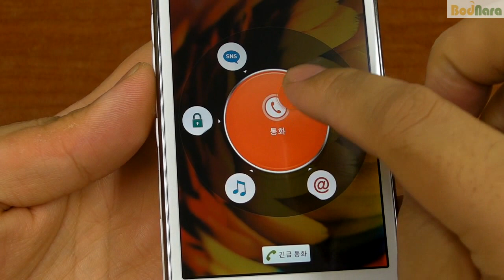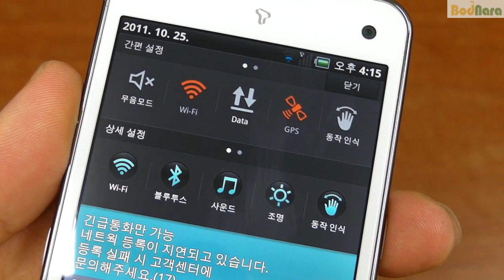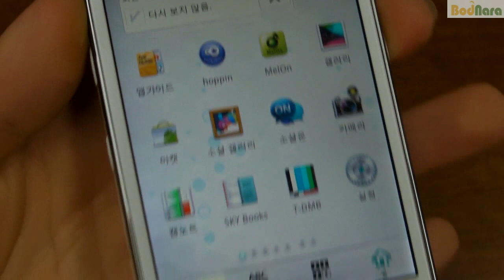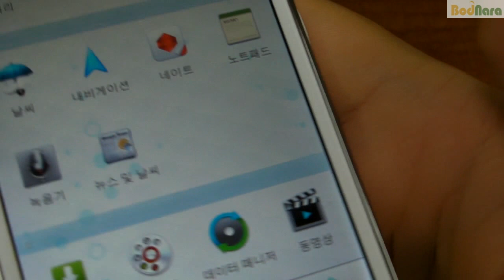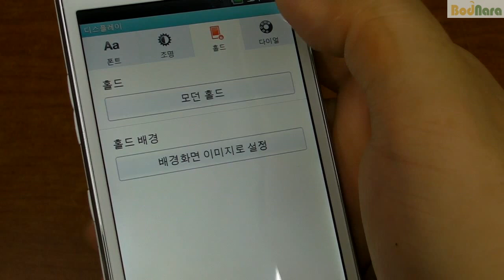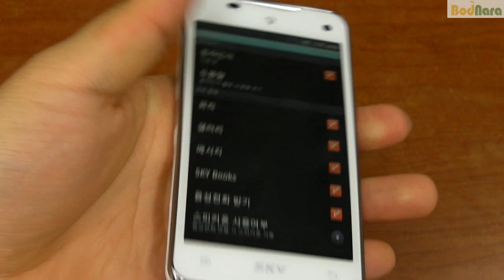SKY Vega LTE UI 보기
SKY 베가 LTE 유저 인터페이스 살펴보기